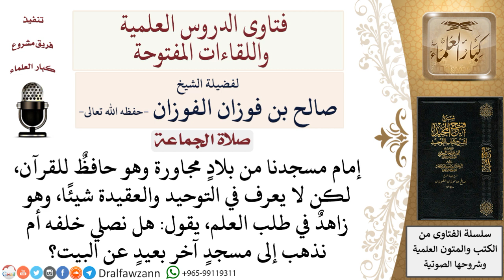ما حكم الصلاة خلف إمام جاهل بأصول العقيدة والتوحيد؟ لمعالي الشيخ صالح الفوزان